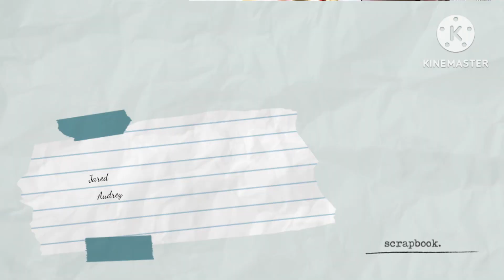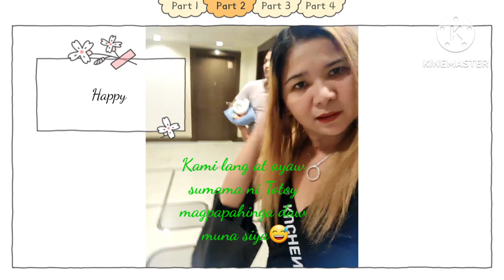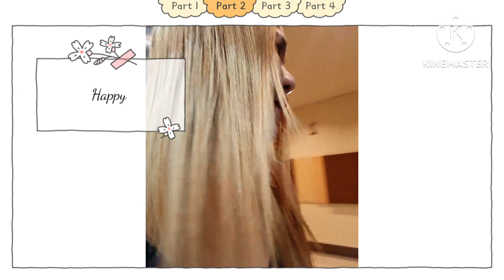CHRISTMAS IN MANILA /STAYCATION AT CONDOTEL WITH FAMILY. Part 1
it is more on my Tour&Travel, Personal Vlogs, Music, Foods, To be a mom to my Kids, Random.

GEM_Official17